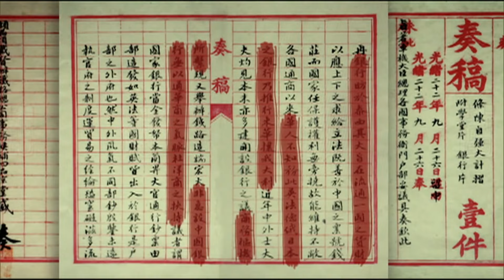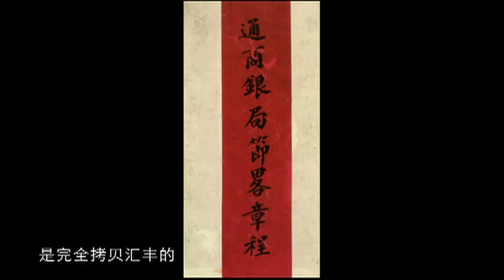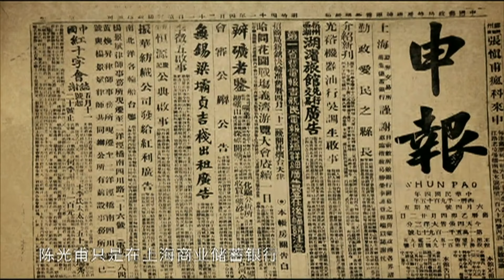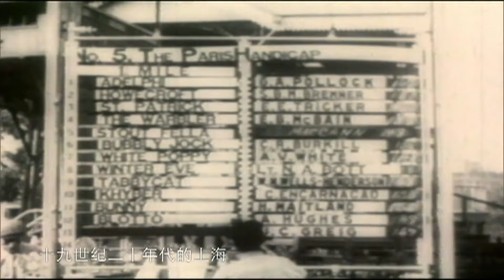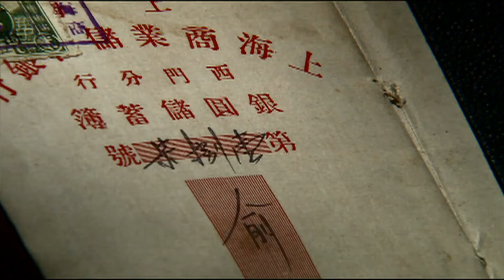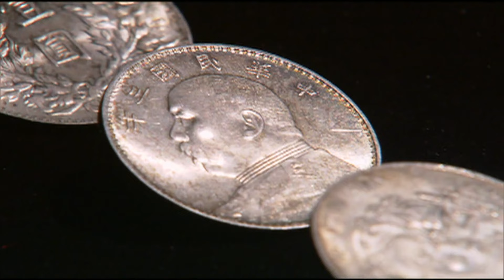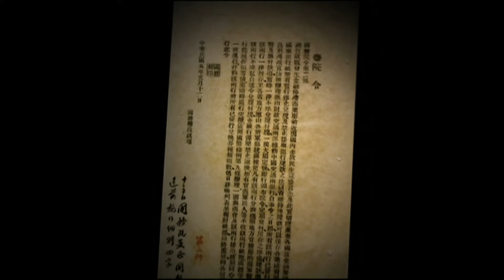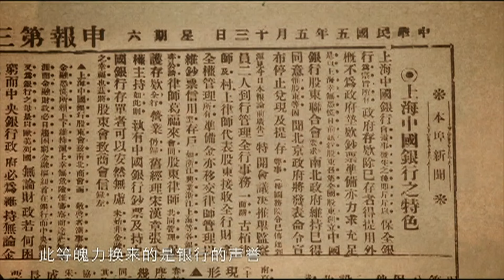Sheng Xuanhuai Established the Imperial Bank of China 盛宣怀创办中国通商银行 《外滩》【DocuLife】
Originally a mudflat, over the past 160 years, this tiny piece of land has transformed from a quiet fishing village into a bustling metropolis. Power, interests, conflicts, and civilization continuously unfold here. It has gradually become the stage for the ever-changing modern China, symbolizing the rise of the new city, Shanghai.